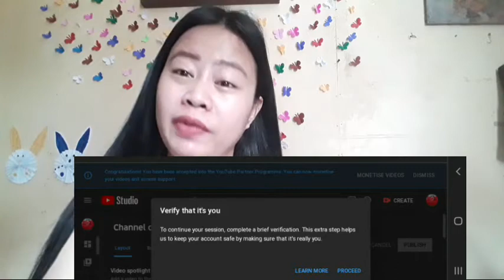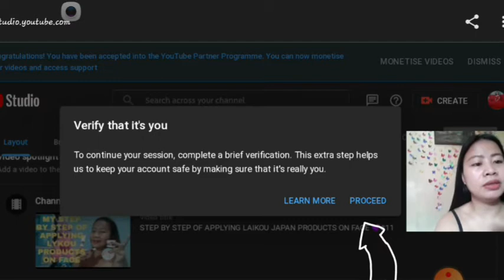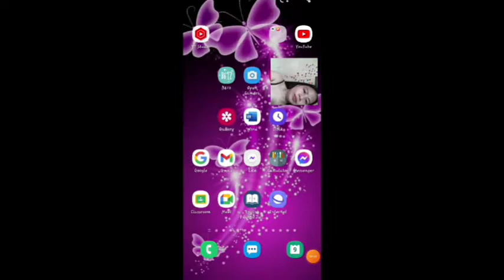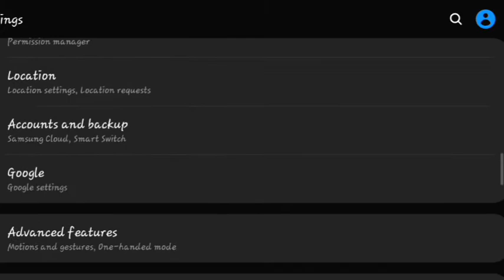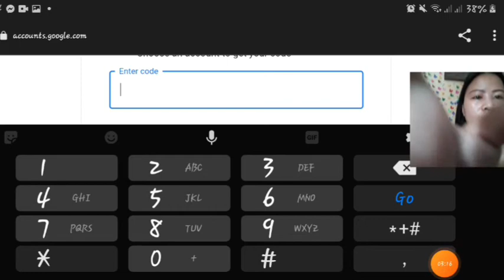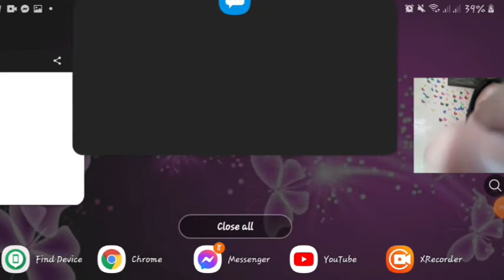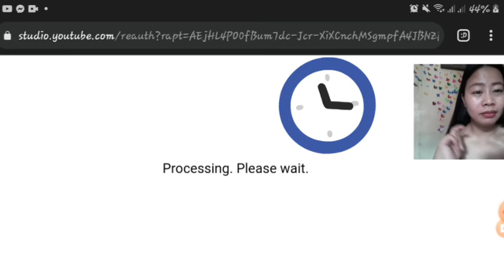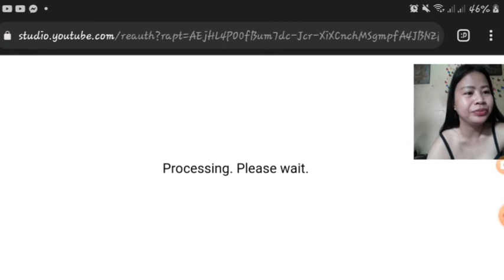VERIFY THAT IT'S YOU ON YOUTUBE ACCOUNT @TeffHany 💜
Hello and Good day everyone, hindi mo ba ma open ang youtube mo at gusto e-verify muna ni Youtube kung ikaw ba talaga ito? Don't worry dahil ang video na to ay para sayo. Para Problem solve. One day pag open ko ng Youtube account ko need nya mag verify kung ako nga ba talaga ito. Kailangan makuha ang code. Pero paano? Medyo hassle pero success naman. Napakadali lang ng step by step at yan ang ituturo ko sa video na to para maverify na ikaw talaga ito at makuha ang code. You need to wait for long so hours lang po talaga para maayos ang account nyo.   Maraming Salamat! Happy Viewing💜

Don't hesitate to comment po para sa mga questions.  Thank you!